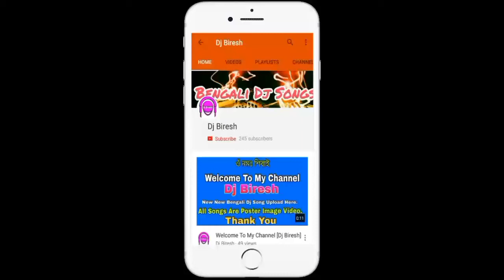Love Mashup (2018) By DJ Ratan & DJ RB | Visual VDJ Biresh | Latest Bollywood Song 2018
Love Mashup With Still Poster Image Video.

Song Name - Love Mashup
Dj Artist - Dj Biresh
Video Editor - Biresh Biswas

Always Motivates Me !!!

Youtube/ Dj Biresh !!! A Biresh Biswas Production.